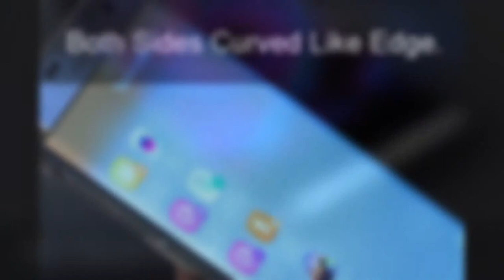My Slide Show